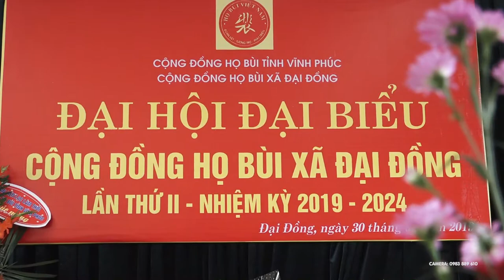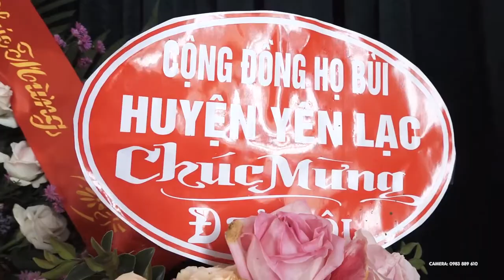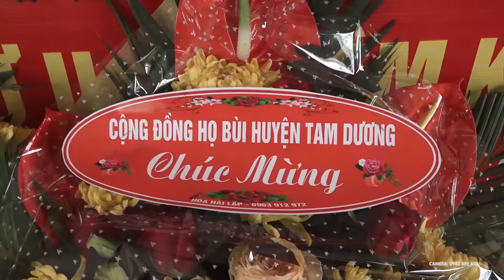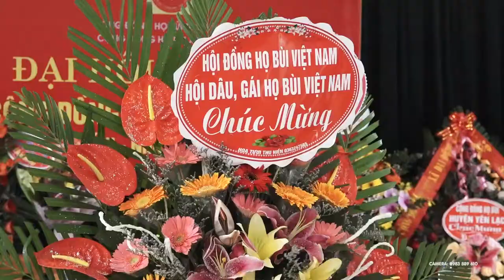họ Bùi xã Đại Đồng 2019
DỊCH VỤ QUAY PHIM - FLYCAM
TÙNG DƯƠNG MEDIA